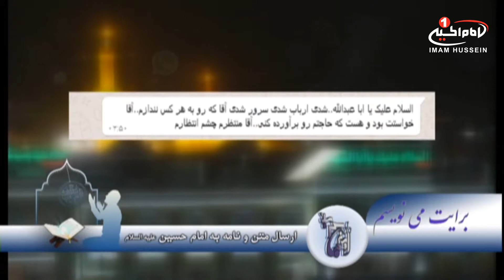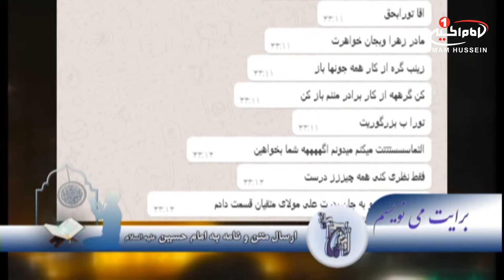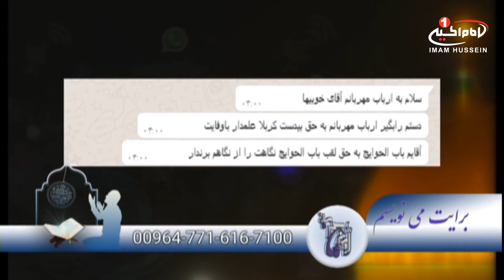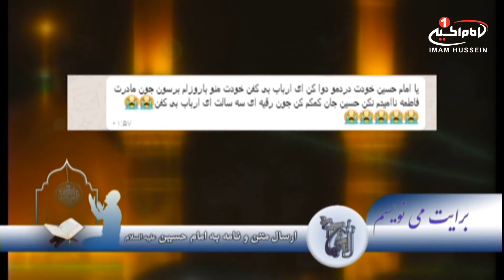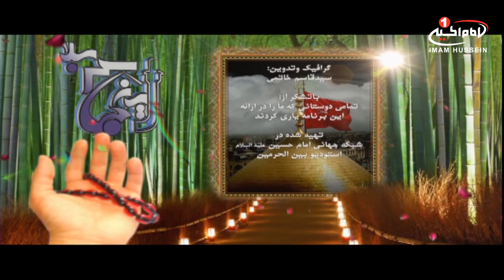اینجا کربلا (45): مناجات با امام حسین علیه السلام درماه مبارک رمضان،استودیو بین الحرمین،کربلا،1439 ق